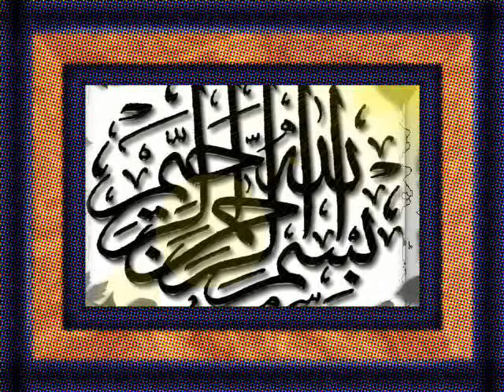القران الكريم سورة الحاقة الأية 46.wmv